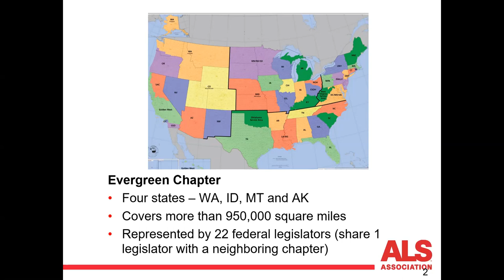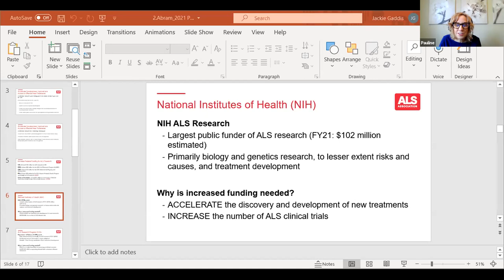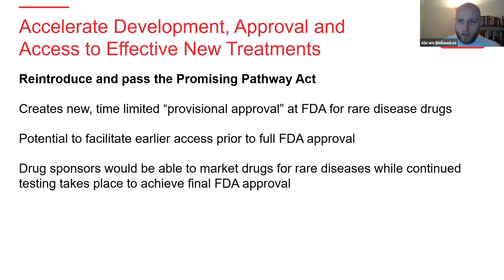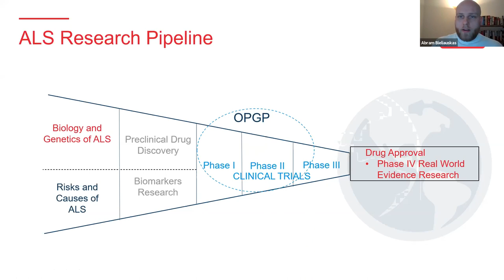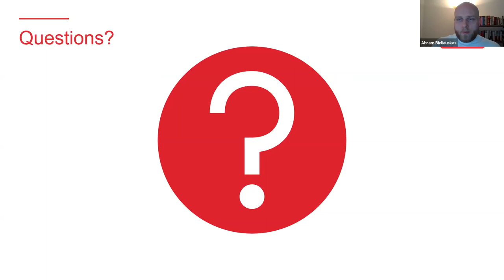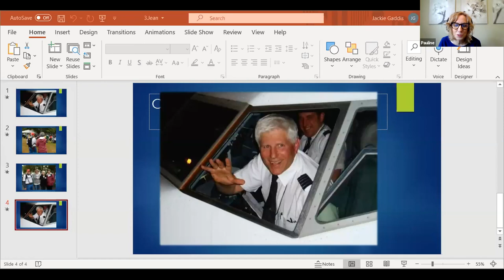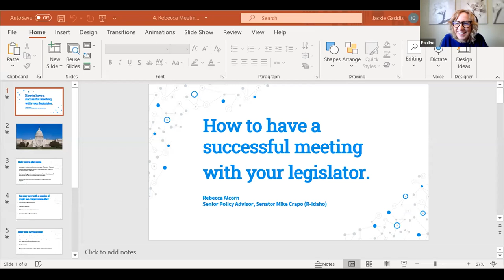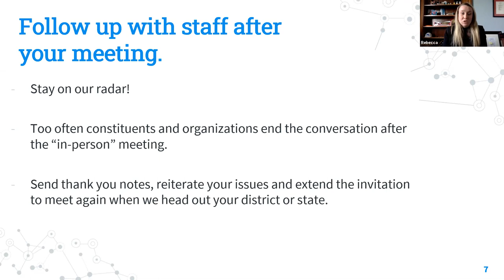2021 Virtual Town Hall: ALS Advocacy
The ALS Association is at the forefront of public policy working to improve the lives of people living with ALS and their caregivers. Our federal advocacy work focuses on educating and mobilizing all members of Congress in a nonpartisan fashion to achieve the mission of The ALS Association: to discover treatments and a cure for ALS, and to serve, advocate for, and empower people affected by ALS to live their lives to the fullest.

Join the ALS Association Evergreen Chapter as we highlight past legislative successes and 2021 priorities. We will also discuss the importance of building relationships with legislators. Our esteemed presenters will be Abram Bieliauskas, Associate Director of Government Affairs at the ALS Association, Jean Gronewald, President of the ALS Evergreen Chapter and Chair of the Advocacy Committee and Rebecca Alcorn, Legislative Assistant to Representative Mike Crapo (R-ID).

Agenda
Welcome, Introduction and Logistics, Call to Action
5:45   Past Success and 2021 (FY2022) Priorities – Abram Bieliauskas
26:13 Local Perspective: Jean Gronewald, President of the ALS Evergreen Chapter and &
                      Chair of the Advocacy Committee
36:30 How to Have a Successful Meeting with Your Legislator – Rebecca Alcorn
43:28 Questions for panel
Adjourn

Join the Evergreen Chapter Action Network: Need at least one ALS champion per congressional district.